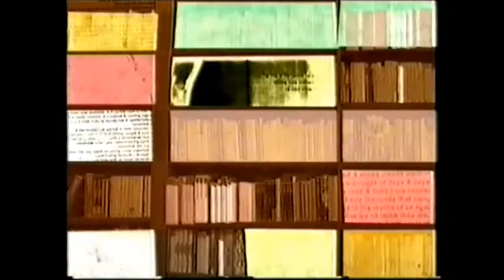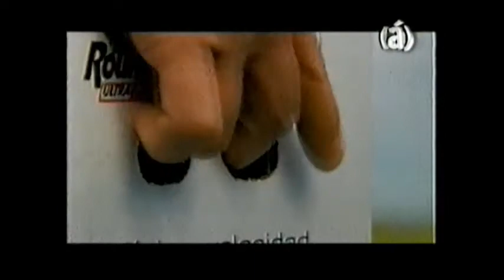Juan Carlos Torre entrevistado por Diego Valenzuela («Palabra de historiador») (15-11-05)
Quinto programa del interesante y original ciclo «Palabra de historiador», ideado y conducido por Diego Valenzuela, quien entrevistó al historiador Juan Carlos Torre.
Se emitió en Argentina el 15 de noviembre de 2005, por Canal (á).